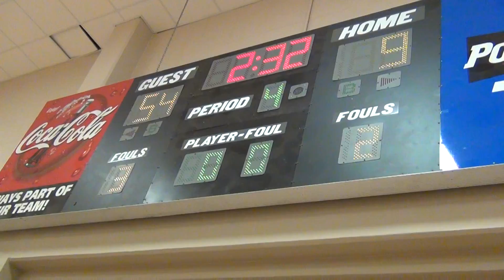Chastang Middle School vs Clark-Shaw Magnet School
Watch #2 Dasia Bradford and her teammates